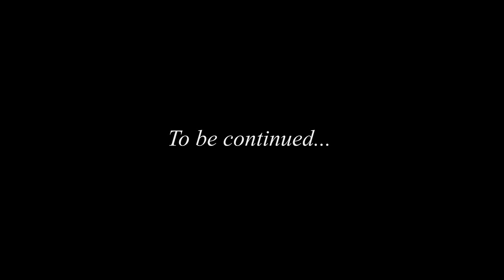Hanggang Kailan Kaya - BoybandPH (Music Video)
Watch the official music video of "Hanggang Kailan Kaya" by BoybandPH!!

Directed By: Edrex Clyde Sanchez
Assistant Director: Keith Maldo
DOP: Kayl Orayta X Edrex Clyde Sanchez
Editor: Edrex Clyde Sanchez
Drone Pilot: Kayl Orata
Production Assistants: Chad allen salita, Jayphet Cañete, Eugene de guzman and Rovi Chavez

HANGGANG KAILAN KAYA

Hanggang kailan kaya ako maghihintay sa'yo

Ginawa ko nang lahat pero ba't pinaasa mo
Hanggang kailan pa ba magtitiis para sa'yo
Ang sakit na nadama buhat ng iwanan mo

Hanggang kailan ako magtitiis
Kaya ko pa bang hintayin ang pagdating mo
Nung una masaya bakit ba bigla na lang
Bigla na lamang naiba

Ang pagtingin ang patingin mo sa'kin
Parang naibaling mo na nga sa iba
Sana man lang agad sinabi mo
Na hindi man lang ako umaasa sa'yo

Meron ka na nga bang ibang nakita
Kaya ako ay iniwanan mong nag-iisa
Hindi ka patas malas ba ako
Sa pag-ibig laging nabibigo

Kung pagbibigyan mo pa ako, salamat
Pero malabo na ako'y maging mapalad
Ginawa ko ng lahat hindi pa ba sapat
Na ako'y walang pag-asa 'di pinagtapat

Sasabihin mo sa'kin kung hanggang kailan ako
Maghihintay, magtitiis sa mga pangako mo
'Di ba sabi mo pa nu'n na mahal mo rin ako
Pero bakit nagawang iwanan pa rin ako

Ang sakit na nadama 'di ko kayang tanggapin
Na parang ang puso ko'y sinaksak ng patalim
Mula nang iwan mo, mundo ko ay tumamlay
Pati na rin buhay nawalan ng kulay

Nung dati rati ako'y laging masaya
Ngayo'y puro lungkot na ang nadarama
Dahil sa ikaw ay hindi ko na kapiling
"I love you" sa'kin ay wala ng meaning

Wala na ring saysay at wala nang halaga
Lahat ng pangarap na tila'y gumuho na
Kaya 'di na ako aasa sa pangako mo
At 'di na rin maghihintay pa muli sa'yo